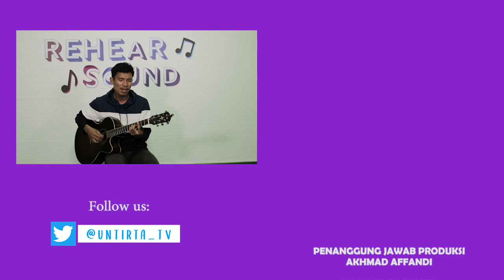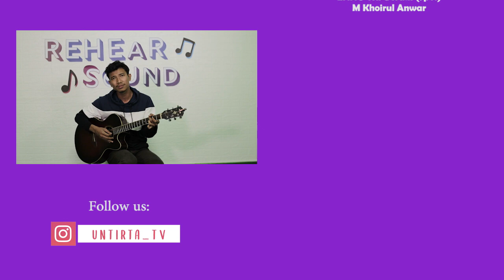TAMU SPESIAL DAN NOSTALGIA DENGAN BACKSTREET BOYS - REHEARSOUND EDISI 2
Rehearsound merupakan sebuah program acara yang akan membahas seputar musik, fakta menarik dan juga membahas mengenai musisi atau penyanyi dalam dan luar negeri, yang tentunya akan memberikan informasi dan referensi untuk sobat kampus.

President Director
Akhmad Affandi

General Manager
Sucita Defi

Human Resources Departement
Lyvia Isabelinda

Public Relations
Chairani Nabila
Rizka Farah Apriyani
Afifa Rahma

Kepala Program Non News
Arif Hidayat

Pengarah Produksi Program
Dinda A. Rinalty

Camera Person
Akram Refo (Spv.)
Iif Ifhamudin
Satrio Mukti

Editor
Yusuf Kurnia Adji (Spv.)
Akbarudin Mandala
Martina Dwiastuti

Script Writer
Dinda A. Rinalty

Pengisi Acara
Afifa Nuriani Rahma
Tb Resya

Special Performance
Andi